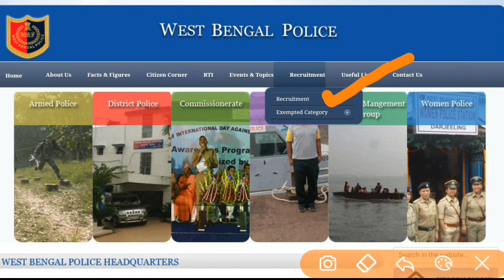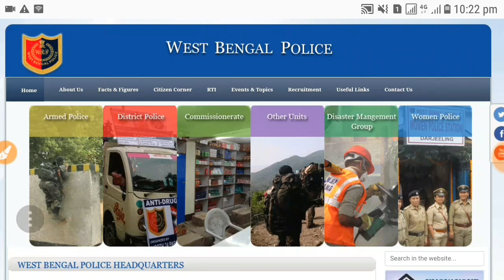Wbp Male Constable Result 2019 | Wbp Constable Recruitmen 2018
Helpline - 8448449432 Wbp Male Constable Result 2019 | Wbp Constable Recruitmen 2018